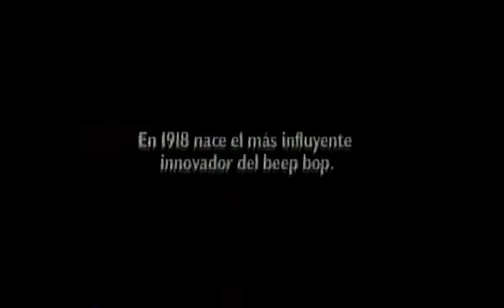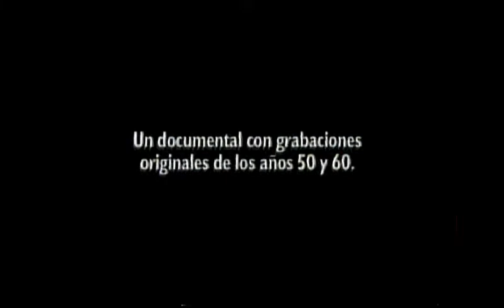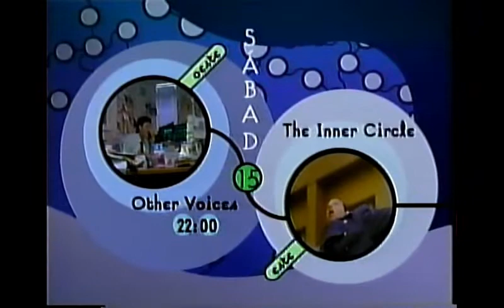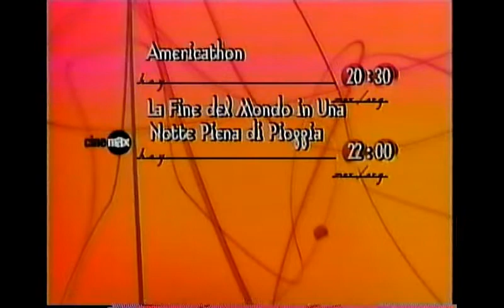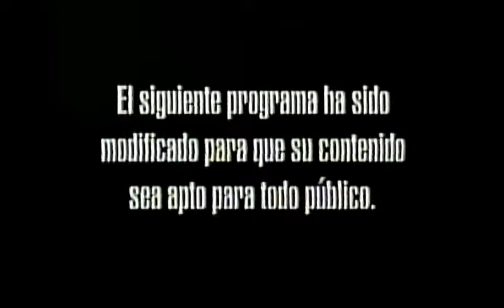Tandas Comerciales Cinemax Latinoamérica (Agosto 1998) Incompleta